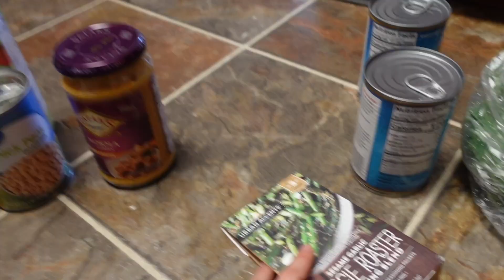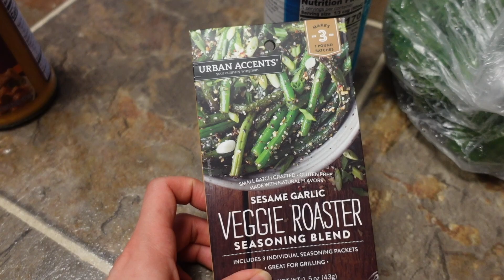WEEK in LIFE: Farmington, New Mexico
We're finding normalcy in our small town life :). We explore the Children's Museum and Farmington Car Show